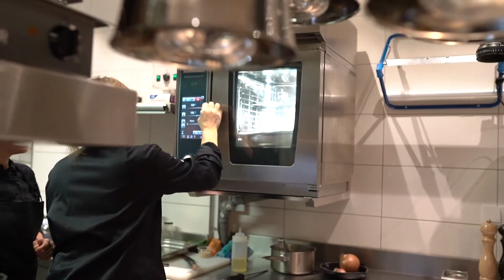Kochevent mit der Sparkasse Rhein-Nahe und Eva Eppard von der "100 Guldenmühle" in Appenheim